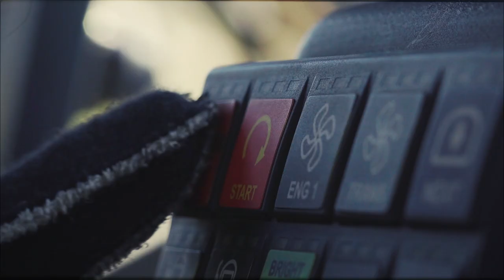Freightliner Track Experience (Ensenada, Baja California).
Freightliner Track Experience con Tavo Vildosola en Ensenada Baja California.